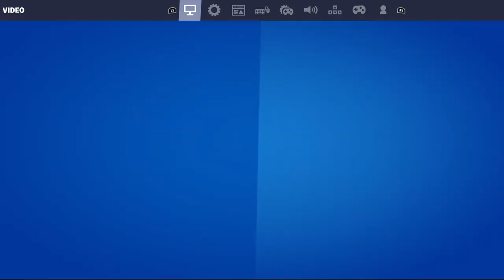Fortnite_chalen 3 and reput a hacker crismostreyman